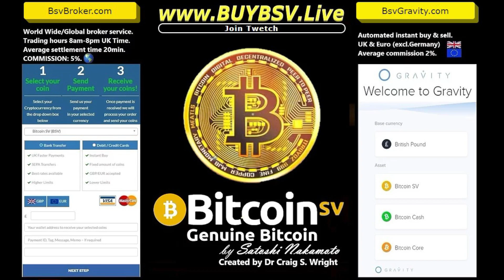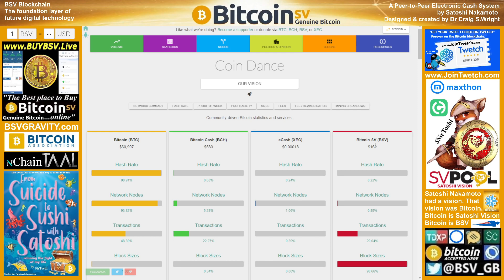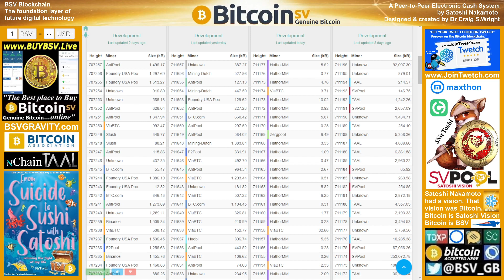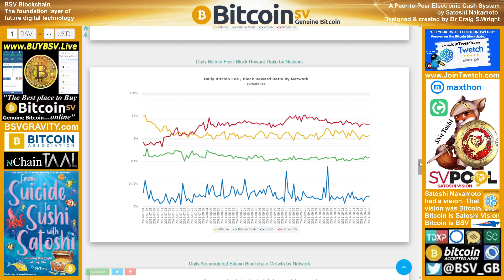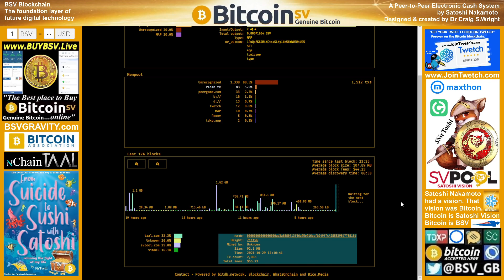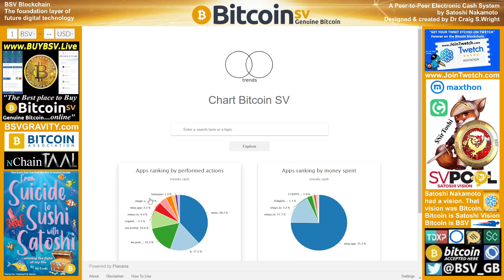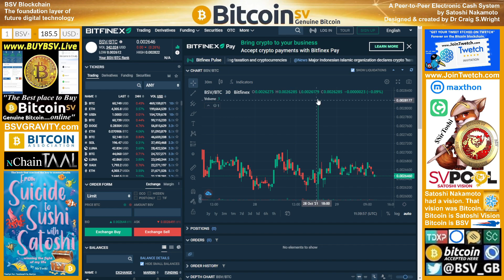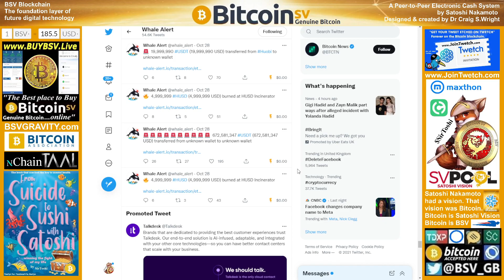SirToshi's Chart Show: 2021.10.29